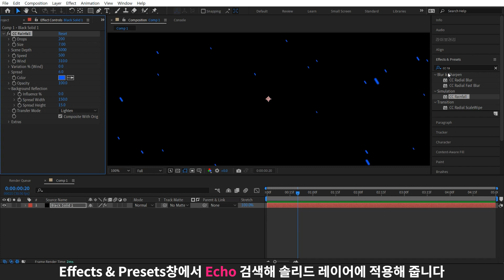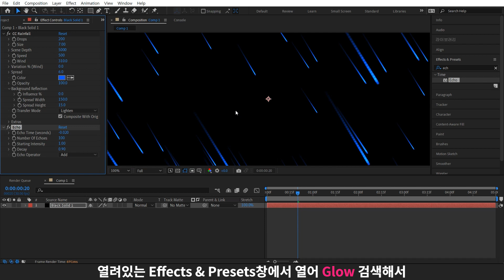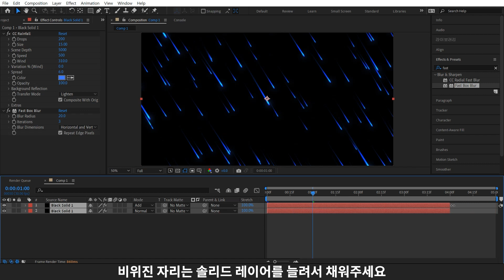쉽게 만드는 유성우 배경 튜토리얼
Rainall을 이용해서 간단하게 만들 수 있는 배경 효과입니다.
해당 효과로 여러가지를 만들 수 있어 응용하면 많은 것을 만들 수 있습니다.
이번 레시피는 유성우를 만들어 보았는데  Wind 옵션으로 방향 바꾸거나 Color값을 조절해 이용해보세요 :)